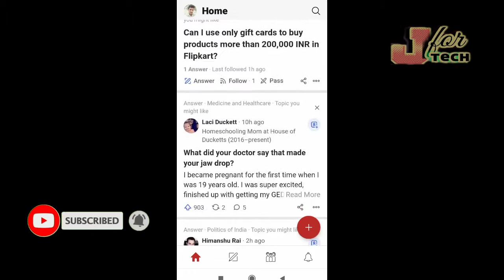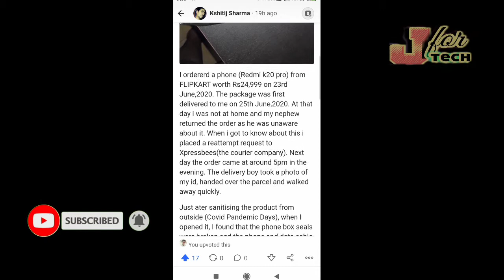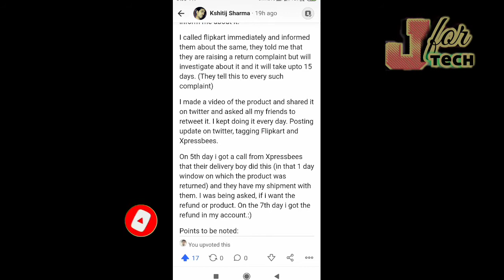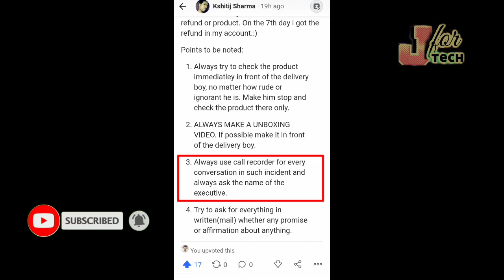Fraud In flipkart//Some Safety Tips.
ಯಾವುದೇ ಸುಳ್ಳು ಮಾಹಿತಿ ನೀಡಿ ವೀಕ್ಷಕರನ್ನು ತಪ್ಪು ದಾರಿಗೆ ತಳ್ಳುವುದು ಅಥವಾ ವೀಕ್ಷಕರ ಸಮಯ ಹಾಳು ಮಾಡುವುದು ನಾವು ಯಾವತ್ತೂ ಮಾಡುವುದಿಲ್ಲ. ನಾವು ನೀಡಿರುವ ಮಾಹಿತಿ ಸುಳ್ಳು ಅಂತ ಕಂಡುಬಂದಲ್ಲಿ ಅವಶ್ಯವಾಗಿ ಕಮೆಂಟನಲ್ಲಿ ತಿಳಿಸಿ ಅಥವಾ  ನಮಗೆ ಸಂದೇಶ ಕಳುಹಿಸಿ.